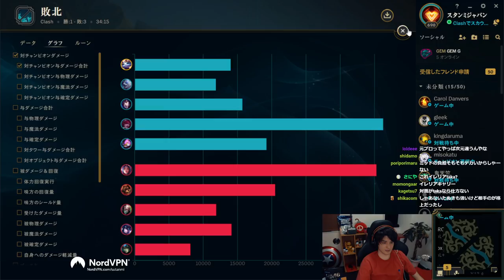【LoL】集中しすぎてギスギス寸前!?とにかく優勝したいげまげまCLASH後編